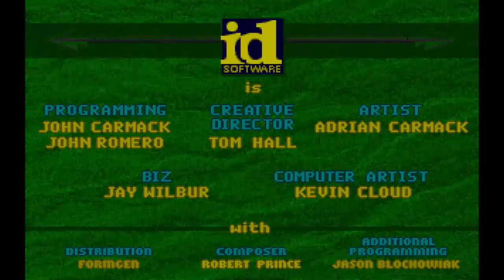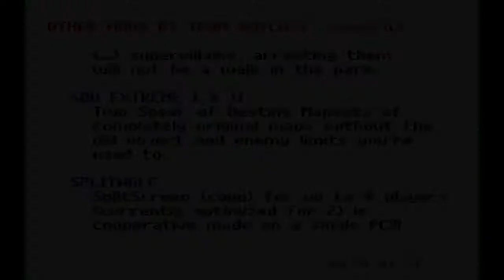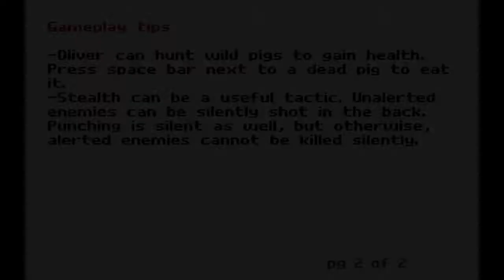The Green Arrow - Survival (Level 1 - 100%)